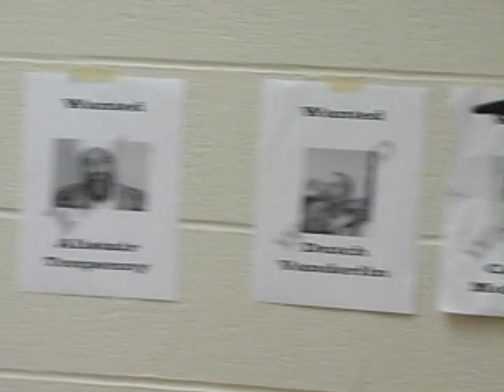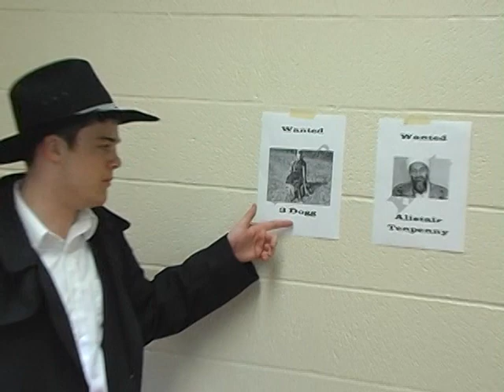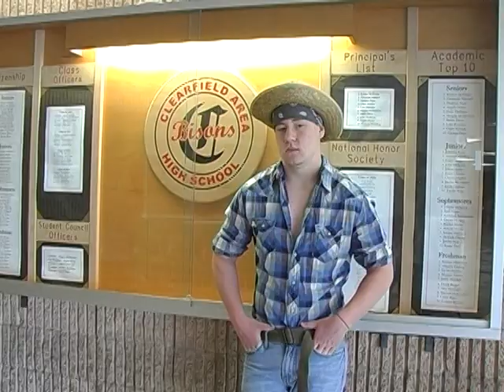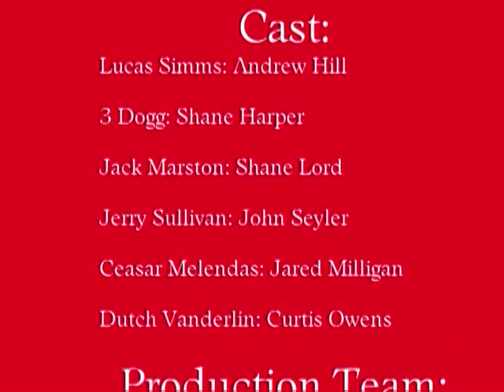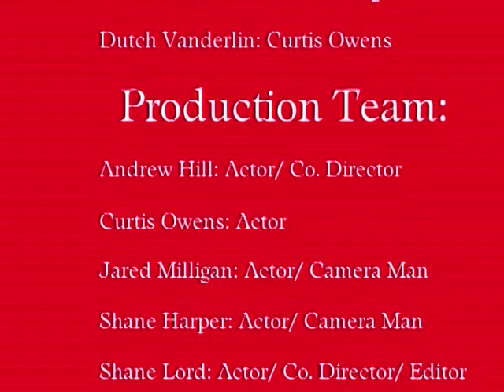Hall Monitors: Clearfield High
A combination of Cops, Reno 911, and Tombstone in a high school setting